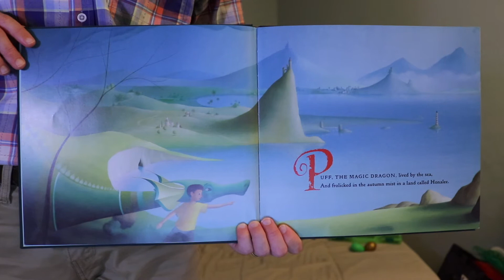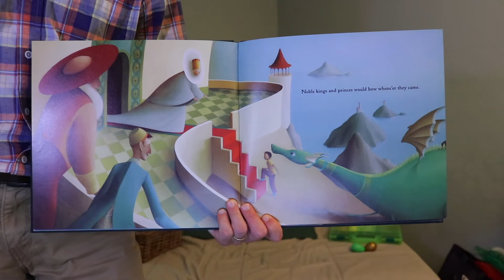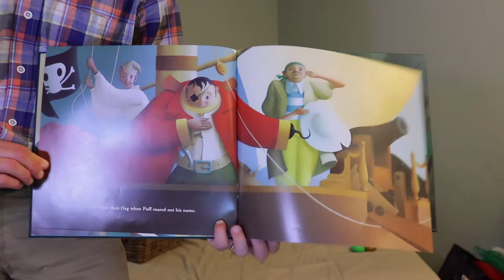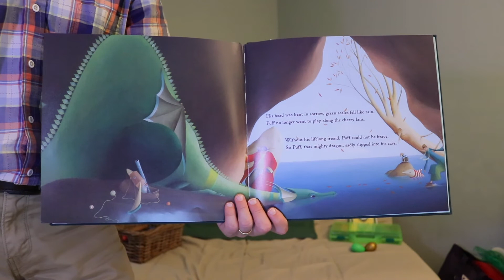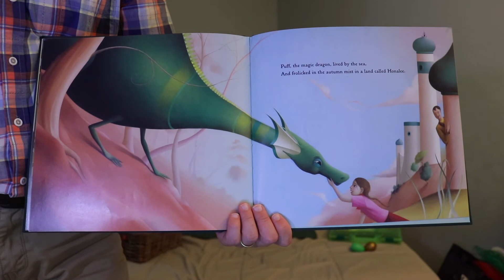"Across the Savannah" | Gaby and Matt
𝗪𝗲 𝗯𝗿𝗼𝗮𝗱𝗰𝗮𝘀𝘁 𝗲𝘃𝗲𝗿𝘆 𝘄𝗲𝗲𝗸:
𝗠/𝗪/𝗙  @  𝟭𝟬𝗮𝗺
(𝗣𝗮𝗰𝗶𝗳𝗶𝗰 𝗧𝗶𝗺𝗲)
Cheers to all. Stay well, keep moving!